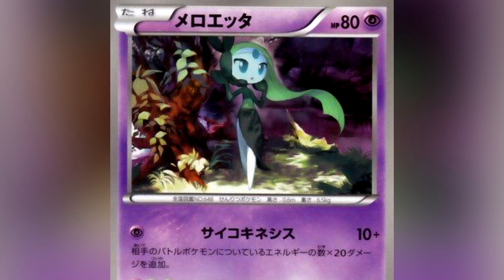[2020] 𝙨𝙞𝙚𝙣𝙣𝙖 𝙨𝙡𝙚𝙚𝙥 - 7ojzBaRPGhfVPh4uAcemjWwrl8JCXuwzKzRreGDmD3I=VOL10